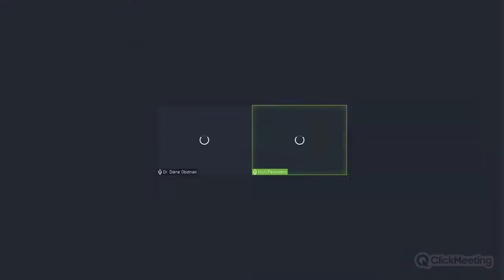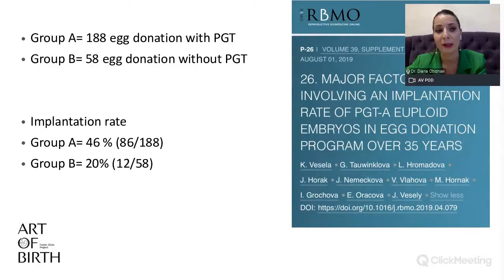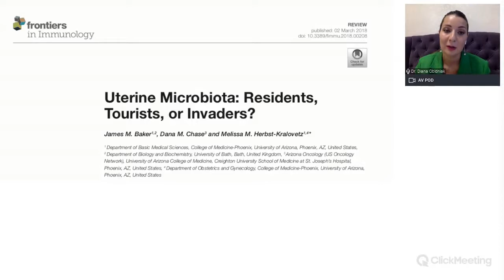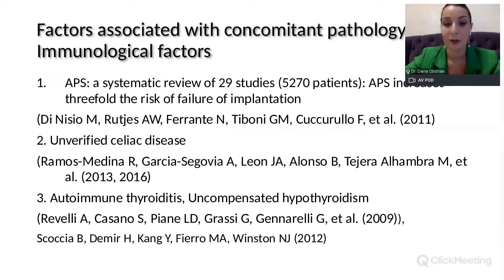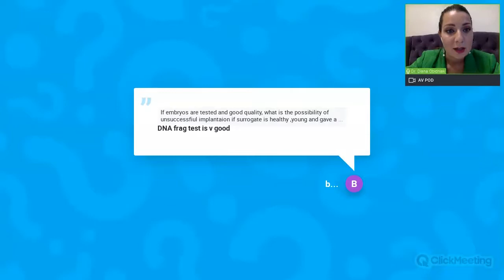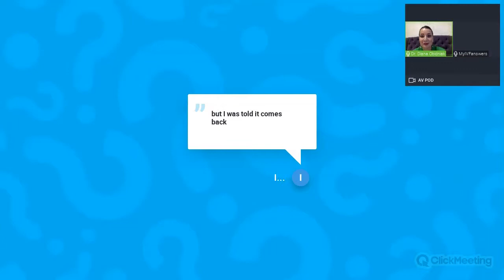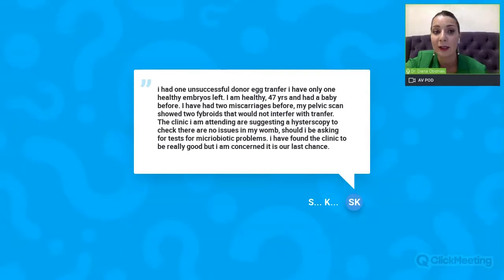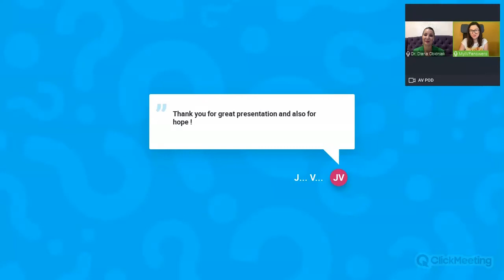IVF and recurrent implantation failure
In this session, Dr Diana Obidniak, The Head of ART of Birth Clinic in St. Petersburg, Russia who talked about recurrent implantation failure, how to improve your chances and what should be done after failed IVF attempts.